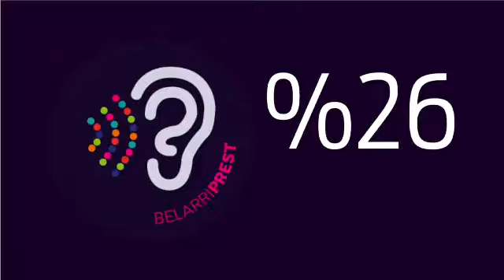VIDEO 2018 11 23 12 10 29